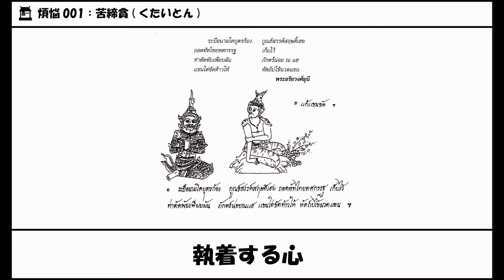10 019 仙人腰ゲンコツプレス